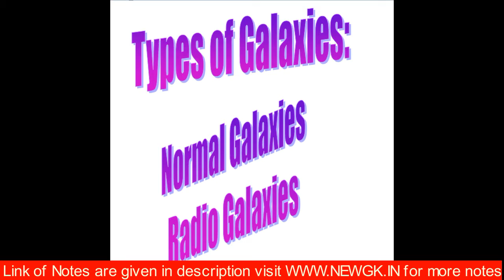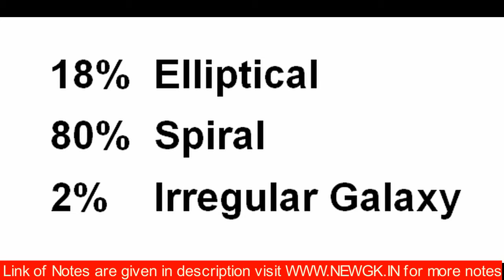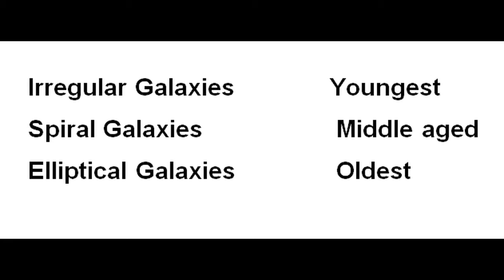All about Galaxy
for more notes or study material for all competitive exam